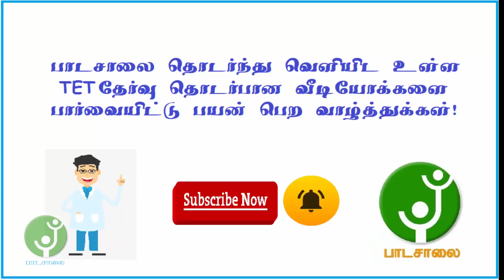TET Motivation - டெட் வழிகாட்டி #1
This is one of the best video which guides TN TET Exam preparation to upcoming teachers. Also we gives the lot of information regarding TET Exam.